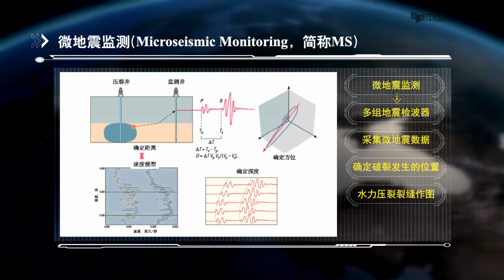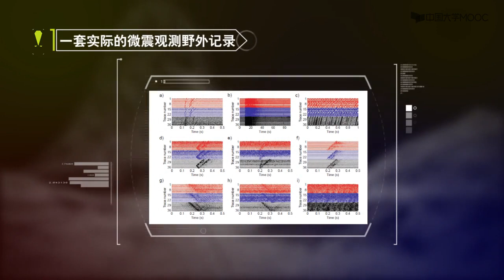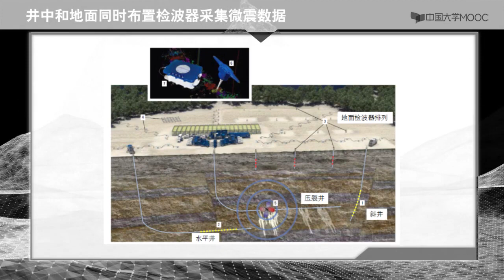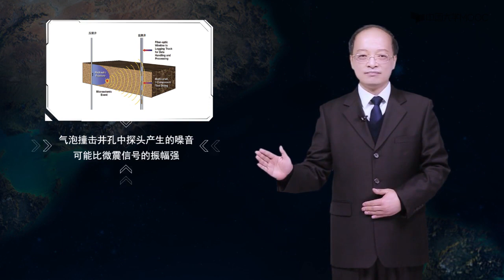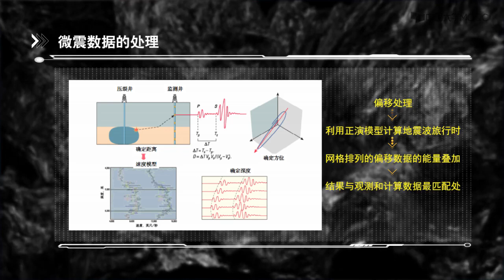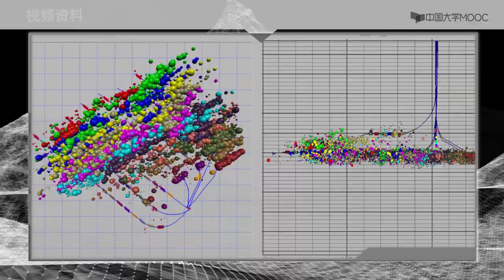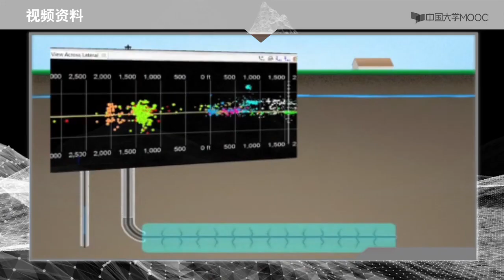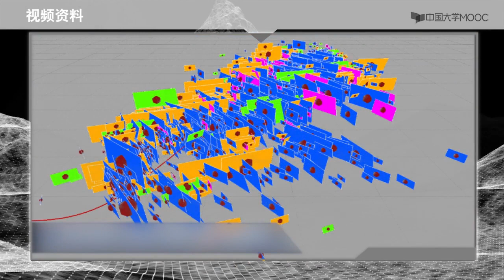地震勘察 什么是微地震监测 EP72